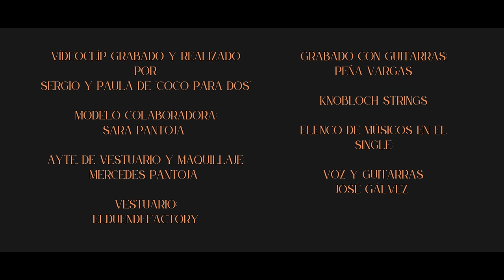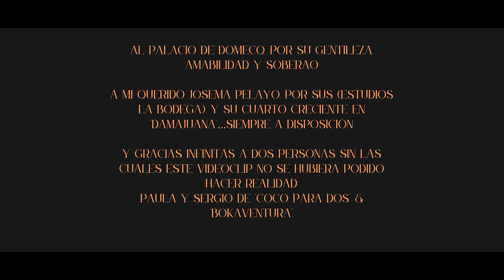José Gálvez - Yo soy el Poeta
""Yo soy el poeta"" es el videoclip del nuevo sencillo de José Gálvez.

Una historia de desamor cotidiano llevado al romanticismo, expresado por un poeta jerezano.